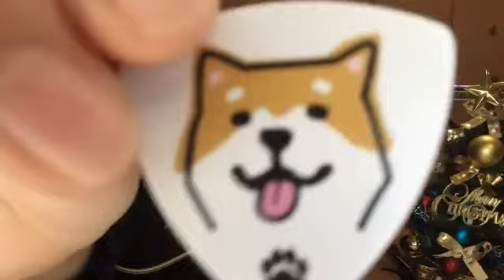2020年11月21日20時04分08秒 澤田 奏音（SKE48 研究生）